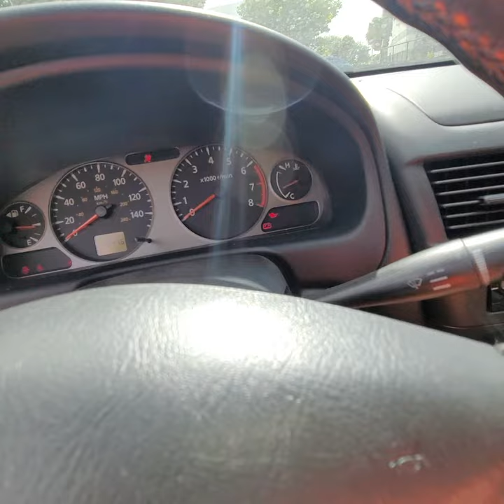2006 Nissan Sentra Se-R Spec V for sale by Alwayssold123.com Fast Nissan Sentra Spec V